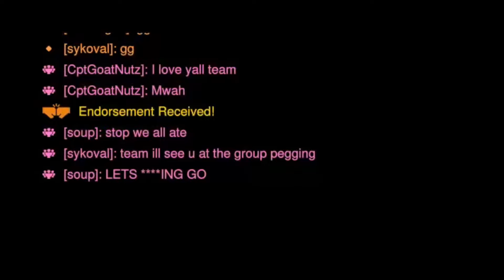DAY ONE of mercy | road to mercy main - not so calming gameplay - Overwatch 2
Shoutout to all the mercy’s out there, the REAL heroes 🙏🏻
I tried to do more voiceovers in this and some more editing (I’m trying to get better at both)